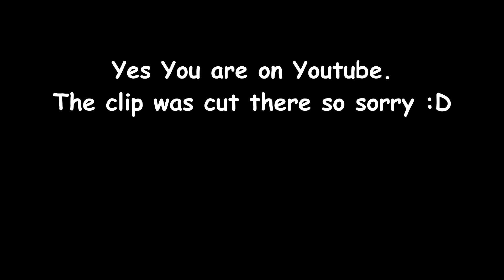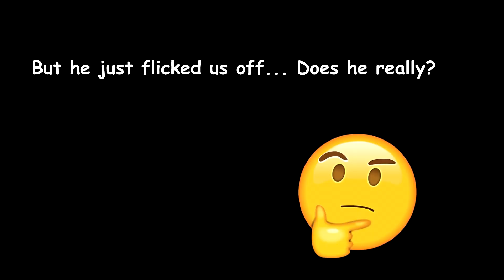Am I PEDO or what?!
I honestly don't know how to title this video so I named it that ;)
GET IT TO 15 LIKES AND TOMORROW WILL HAVE ANOTHER VIDEO!